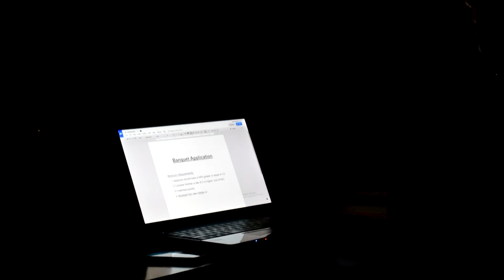Gang Gang 9 Hours Of Filming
The original jr/sr banquet announcement video.
Not approved by LSA admin.